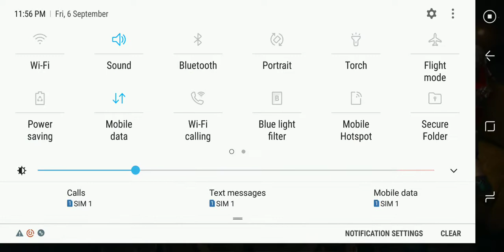Free fire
Etyddhl
Fghuuuu